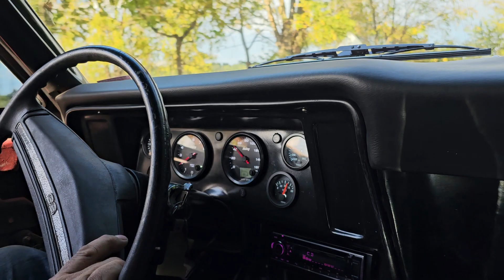1st drive 71 Nova, ls swap, Holley 1st time drove in over 15 years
bought this car as a roller, no engine, trans, no interior,  no glass ect. lsx, 5.3 4l60E Holley, mini tubbed street car